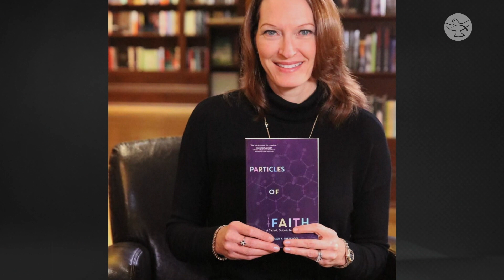The Faith and Science Conflict | Dr. Stacy A Trasancos PhD | Jesus My Savior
Two ends of the same ‘pole’ – faith and science meet when Stacy accidentally watching and ruminating over a tree.  Want to learn how Dr. Stacy Trasancos discovered what a great scientist God is?  Theologian, writer and Executive Director of the St. Philip Institute of Catechesis and Evangelization shares her conversion experience with host, Veronica Stach, on this episode of ‘Jesus My Savior.’